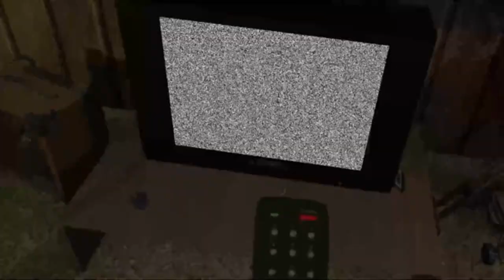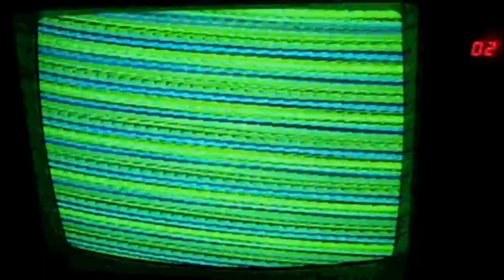JAYYSKIEE - ON DEMAND (EXCLUSIVE FREESTYLE) (PROD.BY SAM SO)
Dm Instagram: Sammyysossaa For Full Beat